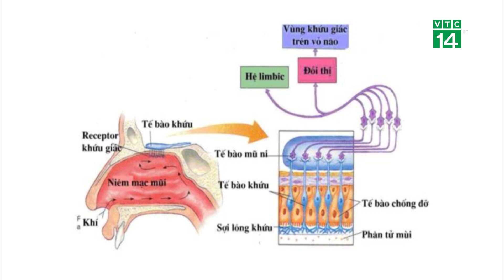F0 khỏi bệnh hoảng loạn vì ngửi mùi thơm thành hôi thối| VTC14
VTC14 |Với khoảng 200 triệu chứng khác nhau liên quan tới hậu Covid-19, một số người xuất hiện những triệu chứng lạ. Như trường hợp của một F0 sau đây, sau khi khi khỏi Covid-19 được 2 tháng, thì bị rối loạn khứu giác. Các mùi nước hoa, nước xả vải, sữa tắm… chị đều ngửi thành mùi bọ xít, xăng dầu, thậm chí là mùi rác cháy.